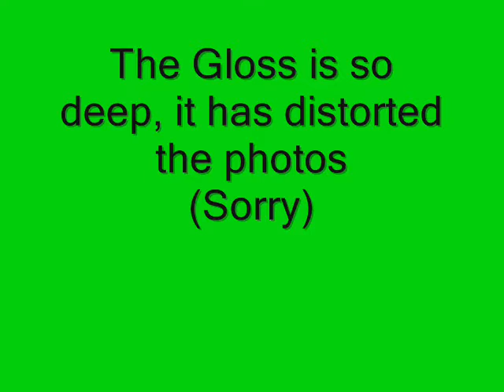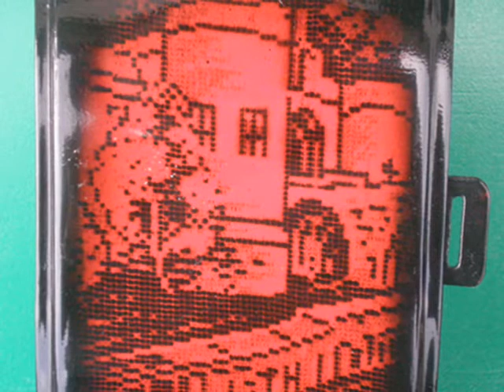Nottingham Lace Castle & Robin Hood Airbrush Work.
I painted these about 17 years ago.
I used Nottingham Lace as the stencil to create Robin Hood and Nottingham Castle scenes on BSA Bantam D7 side panels.
I have recently bought a new airbrush and intend to take up my hobby of custom painting again.
Why did I throw all those design books and stencils?.
When I find the photos of my old work, I will post some more.